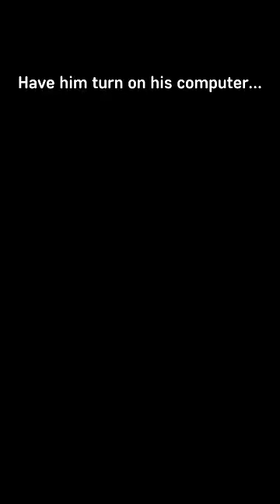I Invented a ANOTHER Minecraft Minigame | Scrabble